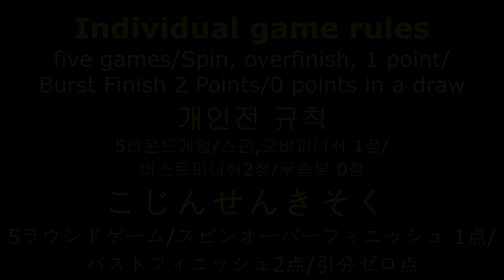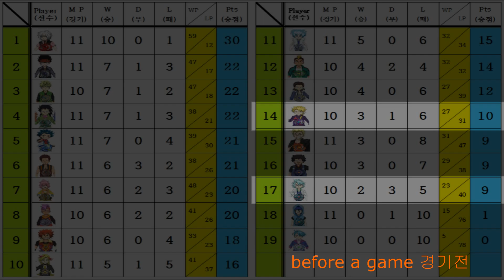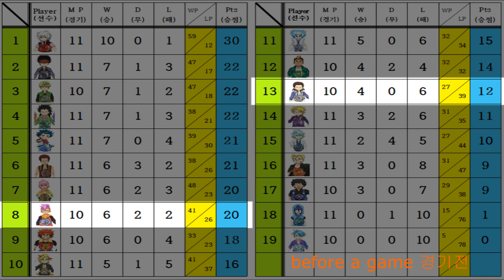51st time in the beyblade Burst League 베이블레이드 버스트 리그전51회